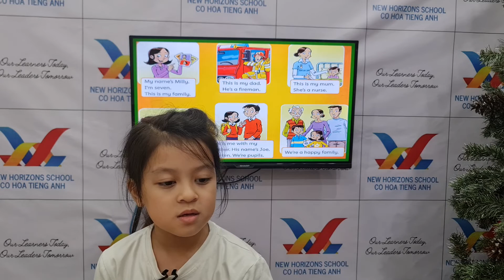December 4, 2022